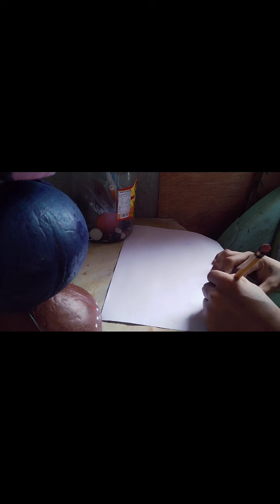HOW TO MAKE COCONUT SHELL CRAFT IDEAS?